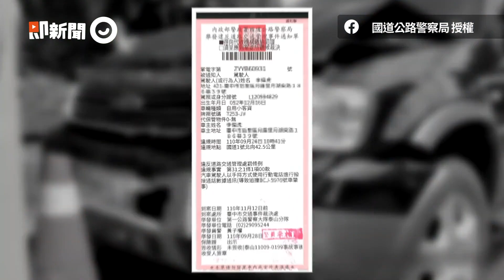女騎士騎車突低頭3秒！ 回神煞車不及猛撞前車屁股｜三寶｜低頭族｜車禍